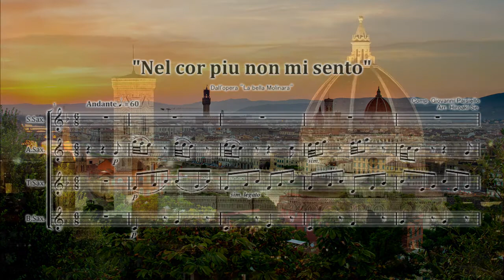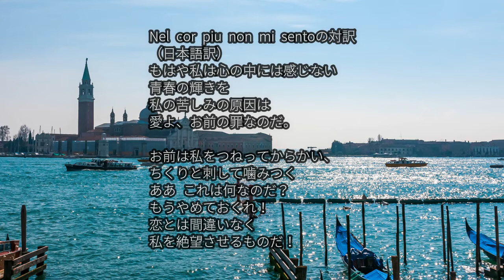サックス四重奏 もはや私の心には感じない（うつろの心）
サックス四重奏 もはや私の心には感じない（うつろの心）:パイジエッロ
Nel cor piu non mi sento
Giovanni Paisiello

編成はソプラノ、アルト、テナー、バリトンです。
木管四重奏版、クラリネット四重奏版、金管四重奏版は別途発売中です。

イタリア歌曲の有名な作品をコンサートピースに、ぜひどうぞ。

「Nel cor piu non mi sento（もはや私の心には感じない）」は、ジョヴァンニ・パイジエッロ（Giovanni Paisiello）が
作曲し1789年に上演されたオペラ「La Molinara（美しい水車小屋の娘）」の中で歌われるアリアです。
ベートーヴェンやパガニーニは、この曲を主題に変奏曲も作曲しています。

　ジョヴァンニ・パイジエッロは18世紀後半のイタリアのオペラ作曲家で、「Il Barbiere di Siviglia（セヴィリアの理髪師）」を
作曲したことでも知られています。この作品は傑作として評価されましたが、パイジエッロと同じ台本で、
ロッシーニが「Il Barbiere di Siviglia（セヴィリアの理髪師）」を作曲したために、忘れ去られてしまいました。
イタリア古典歌曲集にも収録されているポピュラーな歌曲です。

Nel cor piu non mi sentoの歌詞

brillar la gioventu;
cagion del mio tormento,
amor, sei colpa tu.

Mi pizzichi, mi stuzzichi,
mi pungichi, mi mastichi,
che cosa e qesto ahime?
pieta, pieta, pieta!
amore e un certo che,
che disperar mi fa!

Nel cor piu non mi sentoの対訳
（日本語訳）
もはや私は心の中には感じない
青春の輝きを
私の苦しみの原因は
愛よ、お前の罪なのだ。

お前は私をつねってからかい、
ちくりと刺して噛みつく
ああ これは何なのだ？
もうやめておくれ！
恋とは間違いなく
私を絶望させるものだ！